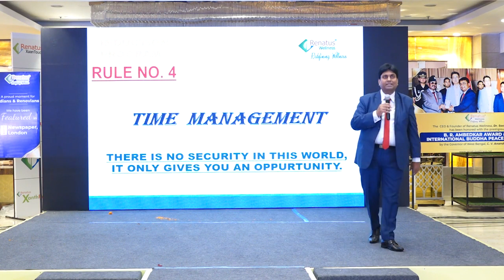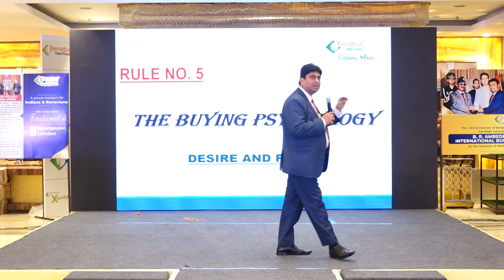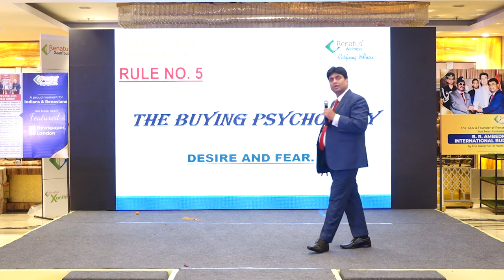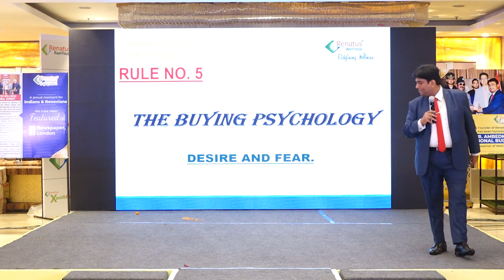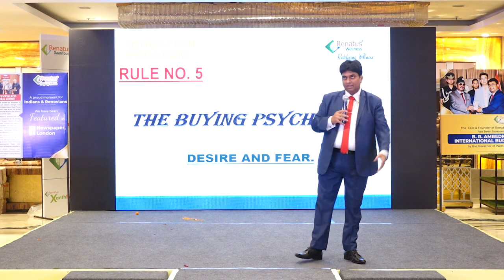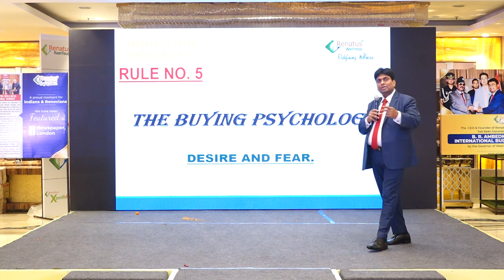Trainer Yogesh Gupta at Delhi Retreat | Quadrant II